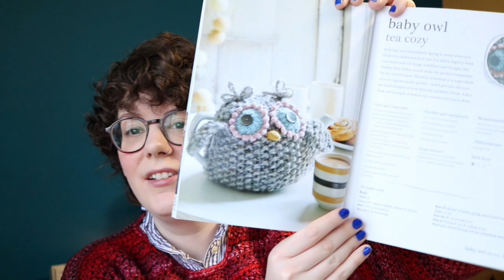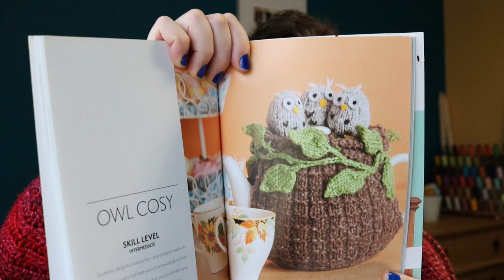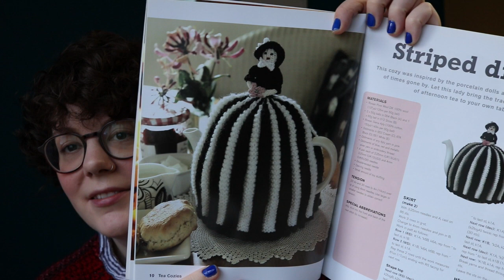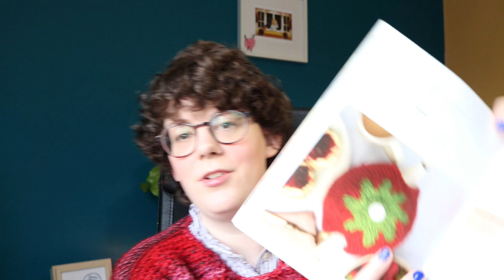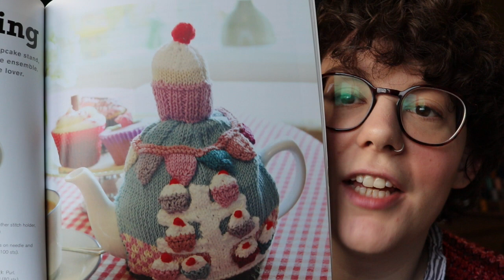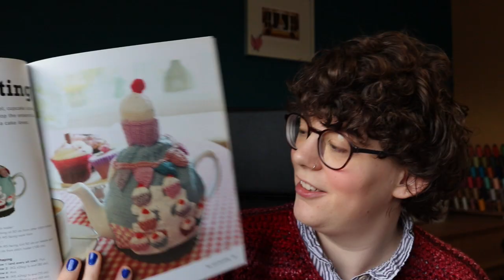ALWAYS KNITTING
Always knitting AKA addicted to knitting... Discussing my knitting resolutions, tips and advice for using magic loop (knitting in the round), taking your time with knitting and a year long shawl?

If you are enjoying my content and are keen to support me.

Knitting books:
+ Knitted Animal Cozies by Fiona Goble
+ Faux Taxidermy Knits by Louise Walker/Sincerely Louise
+ Tea Cozies by Guild of Master Craftsman Publications

+ My Yarn Place
+ Votes For Women Sock Yarn